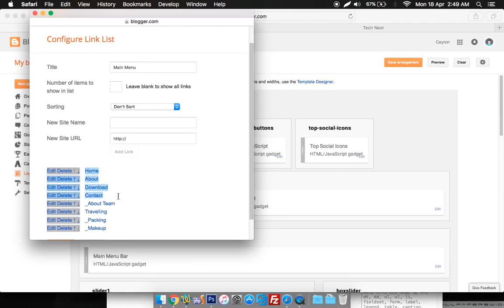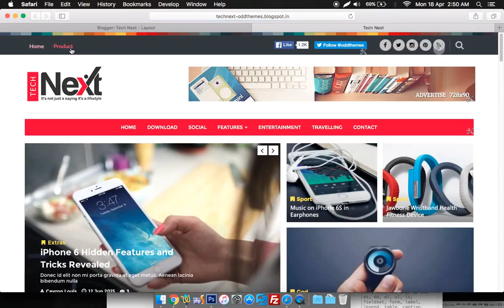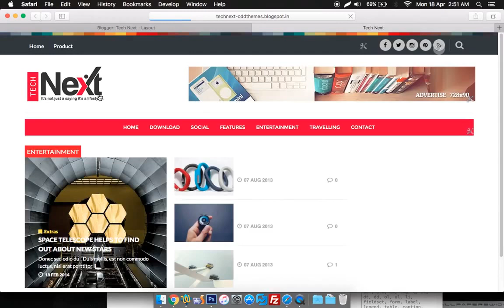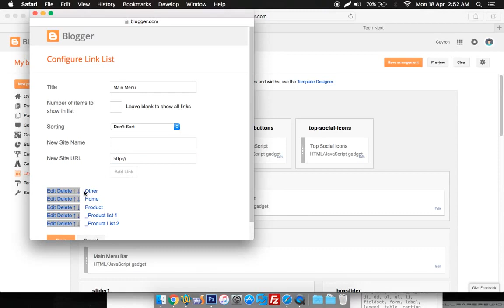How to Set the Top Menu in TechNext Magazine Blogger Template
This is how you can set the Top Menu in the TechNext Blogger Template of OddThemes.